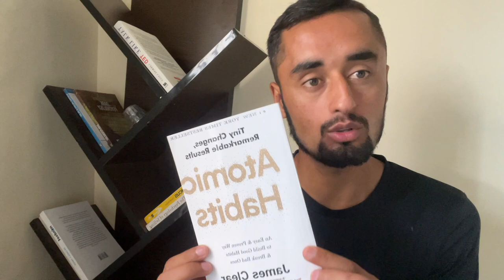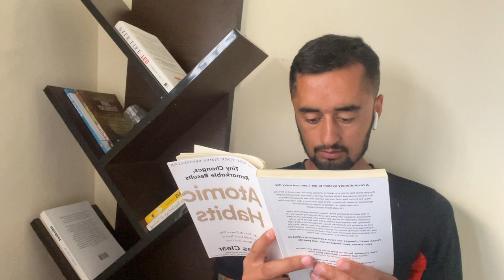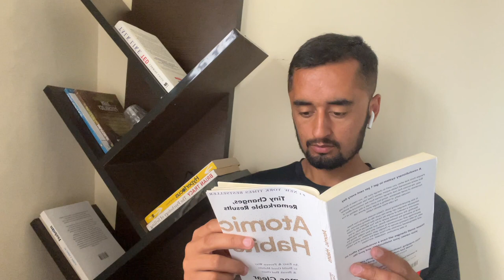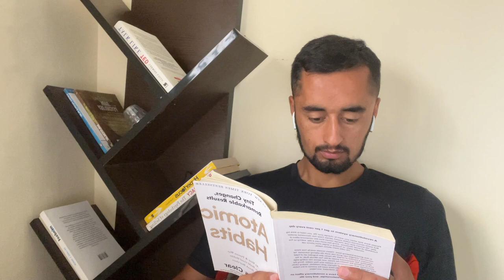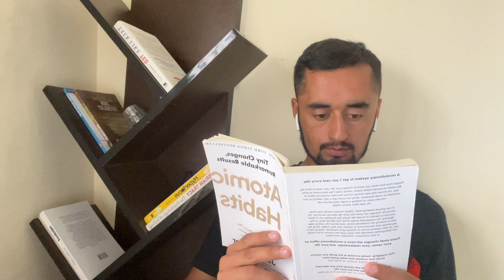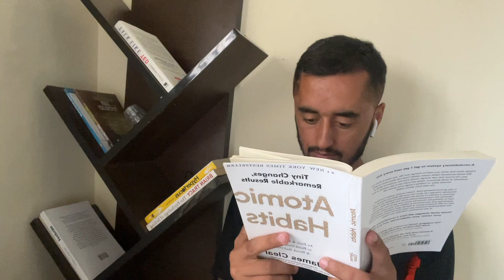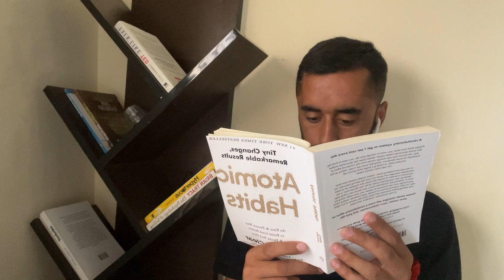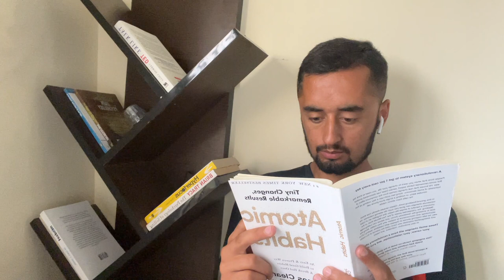Study with me for 30 Minutes with Soft Music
Hey there!
This is something that I have been waiting for a week to upload and here it is. I have read a book straight for thirty minutes without even touching my phone, which in today's world is something challenging.
If you want to change your habits then hold a book and let's read together!